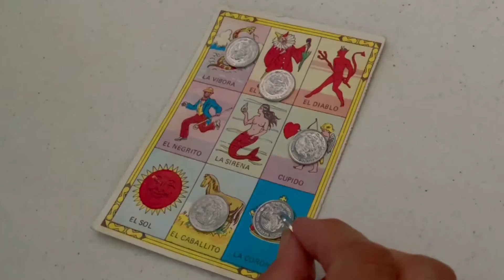Mexican Independence Day Vlog!!!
Hello! this video makes me extremely proud and happy to share, I am really happy to be part of the Mexican culture, it is such and amazing a rich culture, if you have questions or comments leave them down below, I will make sure to answer all of them. VIVA MEXICO!
-Lucero 🤍

I am thinking about starting a TikTok